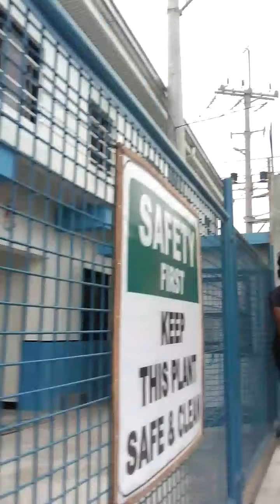Marilao trid test for truck driver | 2 fathers while me waiting for deployment in San Simon Pampanga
Keep safe to drive mga tatay...!!!